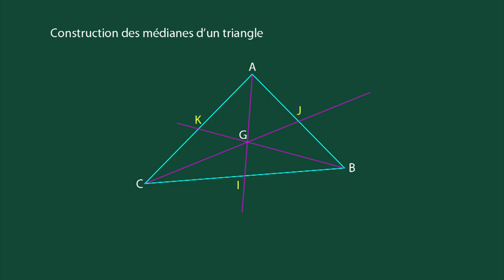P_Médianes d'un triangle.mp4